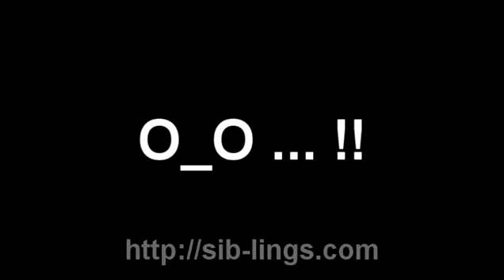WEE SING CHRISTMAS - Sissy Review!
Sissy! Dermy! Gusty! Phoony! Sissy talks about this movie. And how crazy it really is.

Clip Credits:
Christmas Caramelldansen by Caramel
"So we can be safe!" - Dora The Explorer
Homestar Runner Fluffy Puffs Commercial
Duel of the Fates by John Williams
Nintendo Sixty-FOOOUUURR From youtube
Wee Sing Christmas